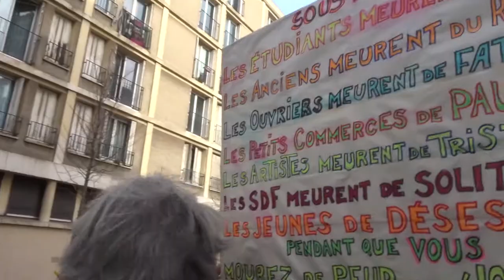2021 Coluche no.5